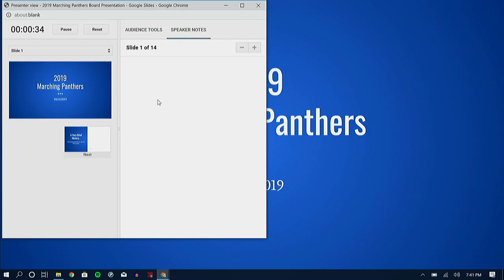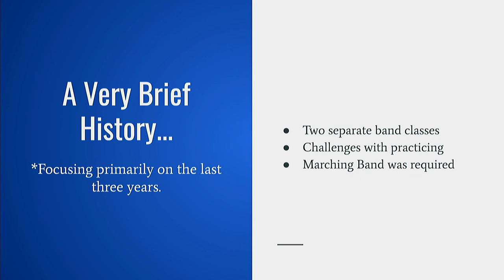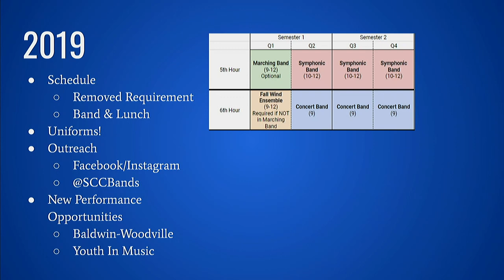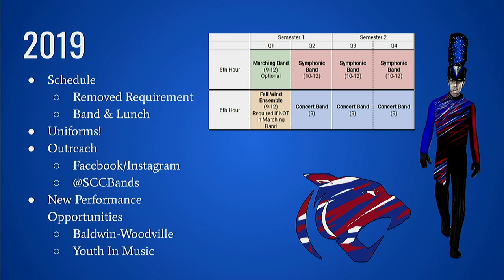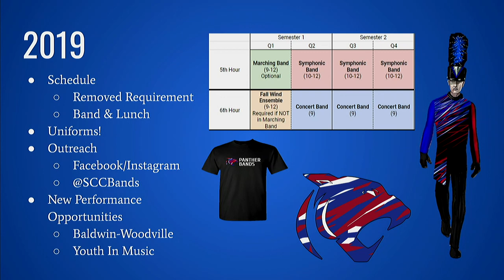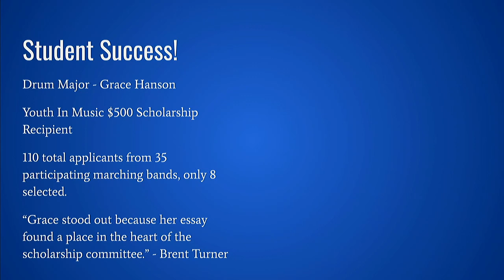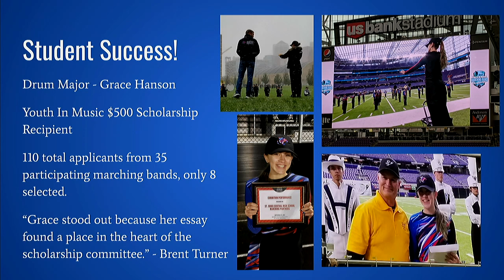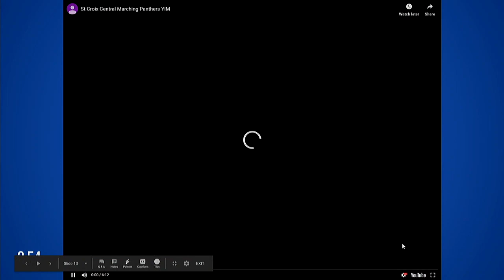SCC School Board Meeting - October 21, 2019